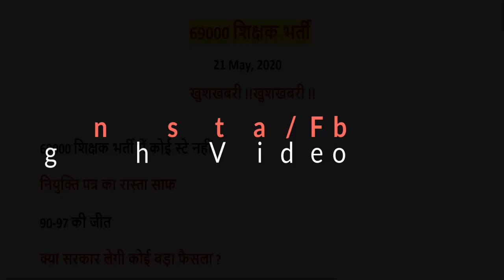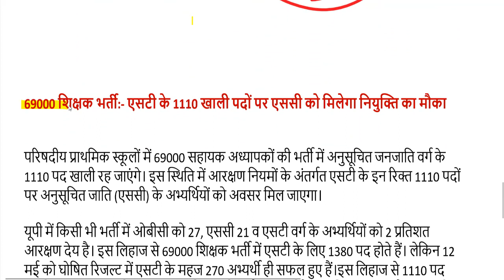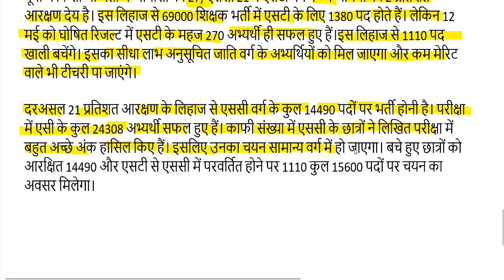69000 latest news / 69000 Cut Off General OBC SC| 69000 Court Update | 69000 Counselling Document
69000 Counselling करने के लिए यहां क्लिक करें-

69000 शिक्षक भर्ती रिजल्ट देखने के लिए यहां क्लिक करें-

69000 शिक्षक भर्ती विवादित प्रश्नों की लिस्ट यहां देखें-

69000 शिक्षक भर्ती संशोधित उत्तरमाला डाउनलोड करने के लिए यहां क्लिक करें-

69000 शिक्षक भर्ती रिजल्ट देखने के लिए यहां क्लिक करें-

69000 Shikshak Bharti LIVE Court Update 20May, 2020

69000 शिक्षक भर्ती बिग ब्रेकिंग न्यूज़ उत्तरमाला इस दिन होगी जारी

next date tomorrow thursday, 21 May 2020 on allahabad highcourt

69000 shikshak bharti result
69000 shikshak bharti mamla
69000 shikshak bharti aaj ka news
69000 shikshak bharti latest news today amar ujala
69000 shikshak bharti latest update
69000 shikshak bharti samacha
69000 shikshak bharti sunwai
69000 shikshak bharti pariksha 2019
69000 shikshak bharti result
69000 shikshak bharti mamla
sahayak bharti pariksha 2019 result
69000 shikshak bharti faisla
69000 shikshak bharti 18 february, 2020
69000 shikshak bharti 2018
69000 sahayak shikshak bharti
69000 shikshak bharti cut off 2019
sahayak adhyapak bharti 2019
69000 shikshak bharti double bench
69000 bharti court update today
12460 bharti today news
bihar shikshak bharti 2019 latest news
69000 shikshak bharti court update today
69000 shikshak bharti 2020
lucknow news
amar ujala
4000 teacher vacancy syllabus
69000 shikshak bharti 2 august
29334 latest news in hindi
68500 facebook 30 33
tet blog news
12460 fb news
69000 vacancy
69000 shikshak bharti whatsapp group link
15000 teacher vacancy in up latest news
68500 latest news high court
68500 shikshak bharti mamla

69000 latest news today high court
69000 latest news 2020
uptet 69000 latest news
69000 shikshak bharti result
69000 shikshak bharti latest news today amar ujala
69000 shikshak bharti latest update
68500 latest news
69000 teacher
69000 शिक्षक भर्ती ताजा समाचार
69000 शिक्षक भर्ती कोर्ट अपडेट
69000 शिक्षक भर्ती लेटेस्ट न्यूज़ 2020
69000 शिक्षक भर्ती का क्या हुआ
69000 शिक्षक भर्ती मामला
६९००० शिक्षक भर्ती रिजल्ट
उप शिक्षक भर्ती लेटेस्ट न्यूज़
69000 सहायक शिक्षक भर्ती